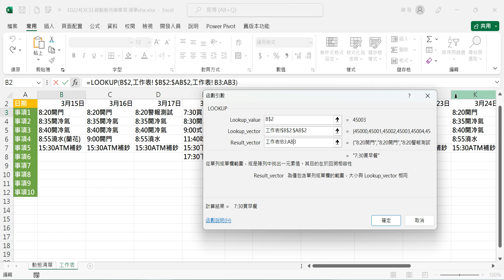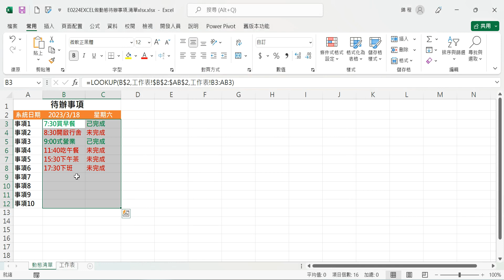【函數應用】E0224EXCEL做動態待辦事項清單